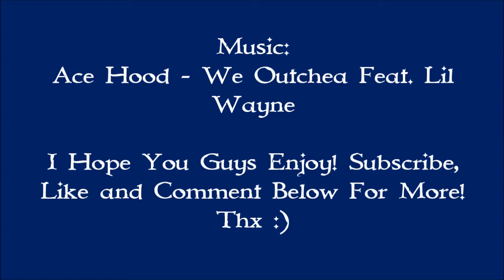Minitage #3 COD Black Ops 2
Song : Ace Hood - We Outchea Feat. Lil Wayne